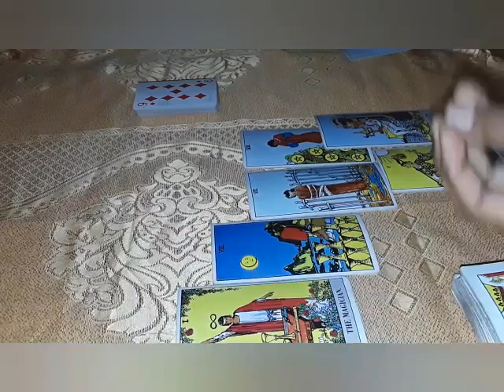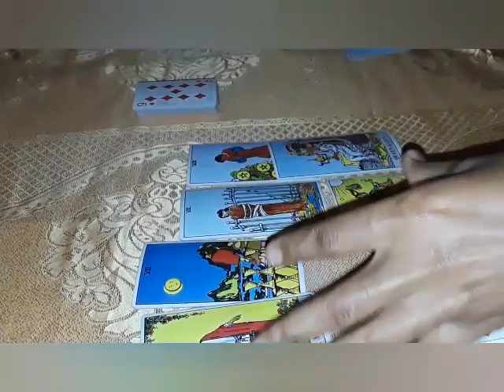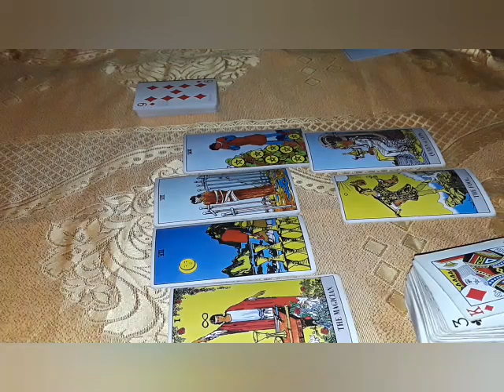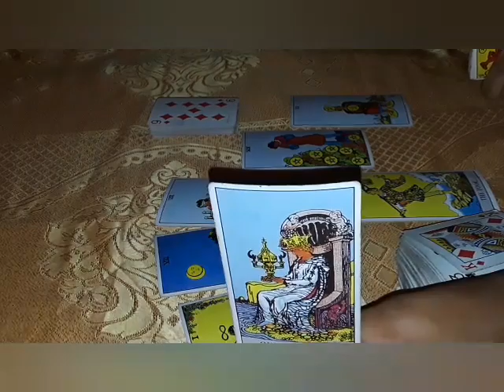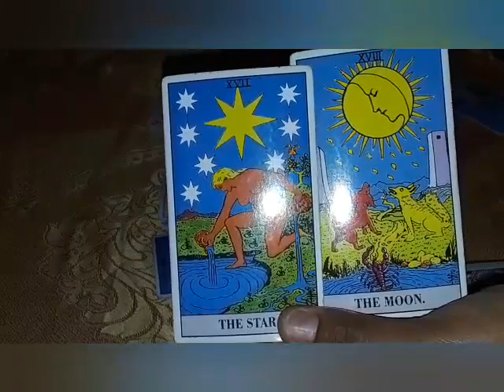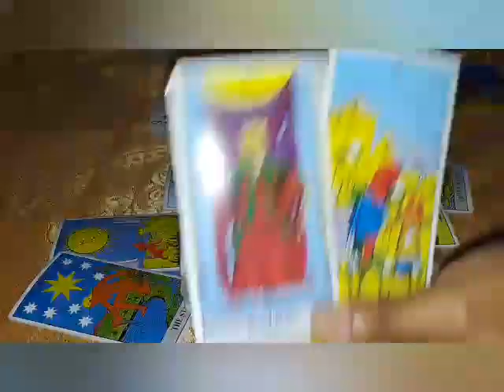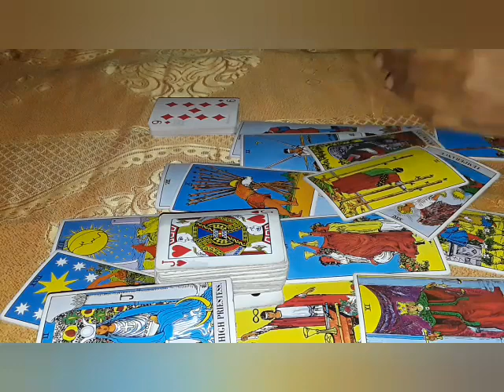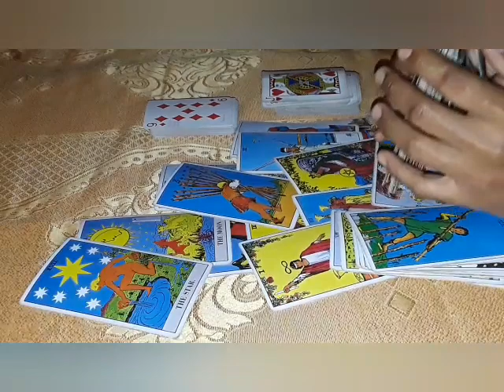PISCES: I Think You're Going To Heal/Free The BlindThere's A Special Love On Your Heart ❤